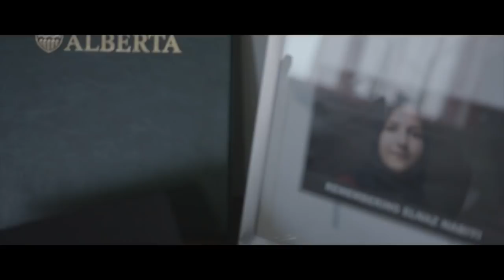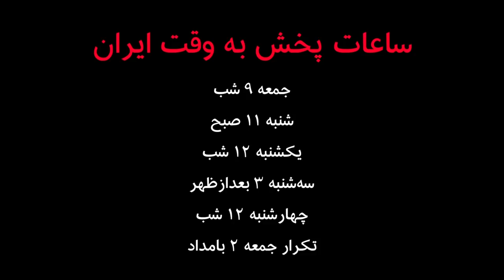گفتگوی آپارات - الناز جان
گفتگوی آپارات با جواد سلیمانی همسر الناز نبی، از کشته‌شدگان هواپیمای اوکراینی پرواز ۷۵۲ و تهیه‌کننده فیلم، فرید اسماعیل‌پور پژوهش‌گر فیلم و مستندساز و روزبه کمالی نویسنده و منتقد فیلم درباره فیلم «الناز جان» را اینجا ببینید.